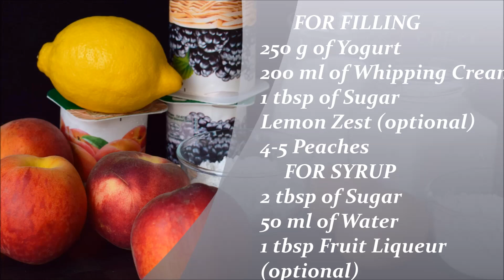Peach Cake Roll with Yogurt Cream | Black Pepper Chef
Swiss roll with fresh peaches and yogurt cream. Very soft, juicy dietary dessert with peaches - 3 spoons of sugar for a whole roll, probably, this is the most delicious peach roulade I ever try. This fruit cake roll is also low-calorie - half of the cream is fruit yogurt. I used blackberries and wild berries yogurt, but you can replace it with any other or choose white yogurt without sugar. The recipe is actually very simple, you can prepare the roulade biscuit in advance, but it is better to assemble the roulade it right before serving - the structure of this sponge cream roll is gentle, and it is quickly soaked.
PEACH CAKE ROLL
Ingredients (4-6 servings)
FOR SWISS ROLL
2 Large Eggs (70 g of whites and 40 g of yolks)
60 g of Sugar
50 g of Flour
A pinch of salt
Powdered Sugar
FOR FILLING
250 g of Yogurt
200 ml of Whipping Cream
1 tbsp of Sugar
Lemon Zest (optional)
4-5 Peaches
FOR SYRUP
2 tbsp of Sugar
50 ml of Water
1 tbsp Fruit Liqueur (optional)
A proven step-by-step recipe from Black Pepper Chef.
IMPORTANT !